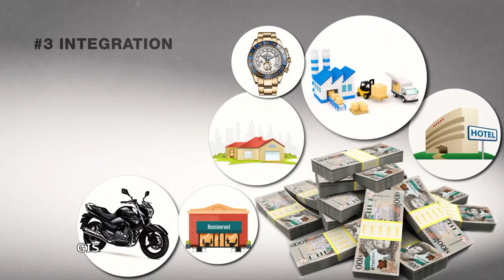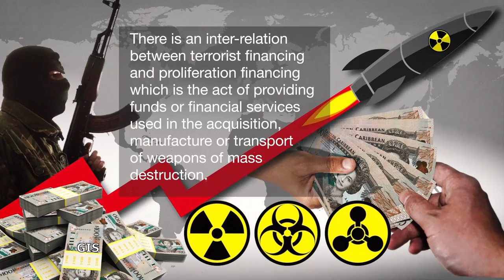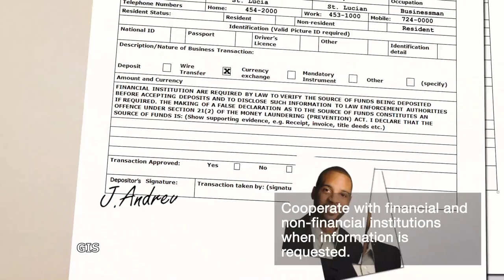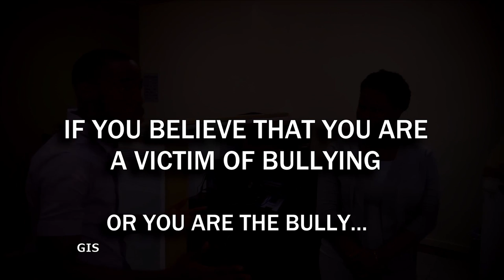In Focus (Feb. 20, 2020)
In Focus (Feb. 20, 2020) with Loverly Sheridan and The Ministry of Health.